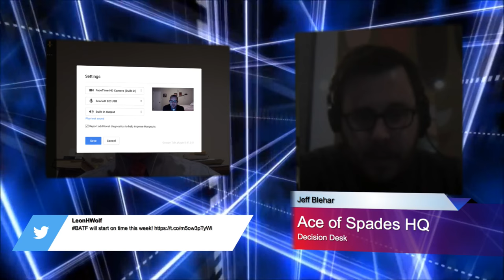The Bureau of Alcohol, Tobacco and Friends: DemDebate Recap, Precipitous Withdrawal, & GOP 2016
A roundtable, cable-news style discussion of current events, politics, and popular culture from a conservative perspective. Hosted by Leon Wolf, and featuring his regular cohosts , F. Bill McMorris of the Washington Free Beacon, Becket Adams of the Washington Examiner filling in for Scott Lincicome of the Cato Institute,  Neal Dewing of The Federalist, and Jeff Blehar of the Ace of Spade HQ Decision Desk, the ATF guys bring a little class and even less knowledge to the darkest corners of the Internet.

Tonight's special guest is Brent Cochran.